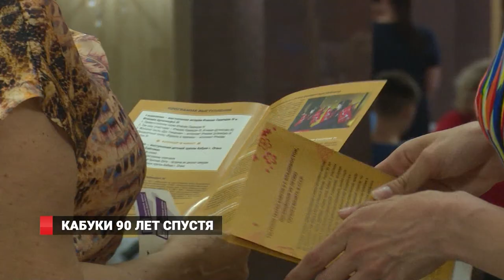Японское искусство перевоплощения мужчины в женщину. Театр Кабуки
Выступления актеров японского национального театра кабуки, посвященные 90-летию гастролей в России, прошли  накануне во  Владивостоке. Кабуки, театр более чем с четырёхсотлетней историей, известен во всем мире как часть национальной культуры Японии и объект культурного наследия ЮНЕСКО. Символично, что гастроли театра кабуки в СССР начались в июле 1928 года именно в столице Приморья. Тогда, в гостинице «Золотой Рог» организовали дружественный прием японских артистов и первых лиц города. Спустя 90 лет кабуки вновь посетил Владивосток. На представлении  побывала и  съемочная группа 8  канала.  Дмитрий Беломестнов продолжит тему.